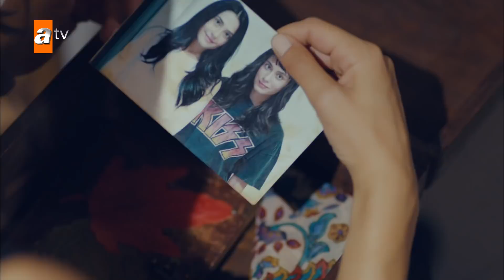İlk aşkını böyle mi karşılıyorsun? - Can Kırıkları 1. Bölüm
Can Kırıkları 1. Bölüm  Özeti:
Ünlü iş adamı Cihan Karadağ’ın evinde gerçekleşen partide, bir genç kız terastan düşerek hayatını kaybeder. Bu şüpheli ölüm sadece basının değil, komiser Leyla ve Zeynep’in hayatlarının da orta yerine bomba gibi düşer. Leyla, yıllar önce kendisini de ölüme atan Cihan Karadağ’dan kanun yoluyla hesap sormak isterken, yolu eski dostu Zeynep’le kesişir. İki kadının birbirlerinden sakladıkları geçmiş sırları, onları yeni bir cinayetin suç ortağı yapacak ve hayatlarını geri dönülemez bir şekilde değiştirecektir.